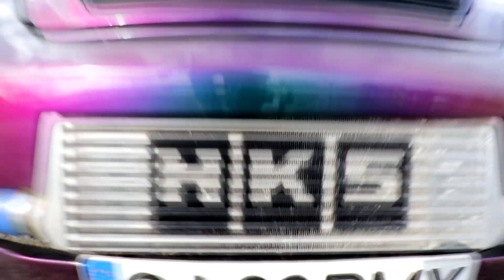Pasiune pentru masini